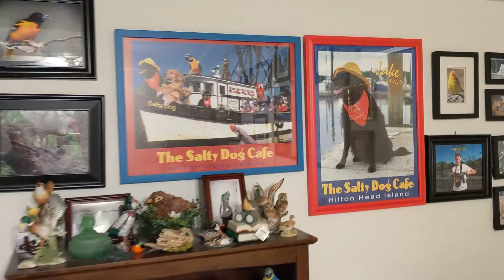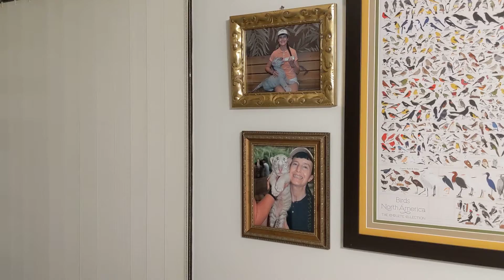Freedom the Parrot LAUNCHES HIMSELF FROM COUCH on New Year's Eve! Hilton Head Island, SC